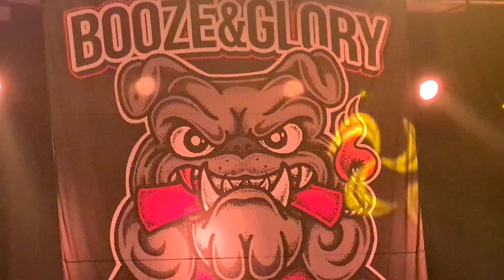Booze & Glory (Spodek - Katowice 23.06.2024)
Booze & Glory